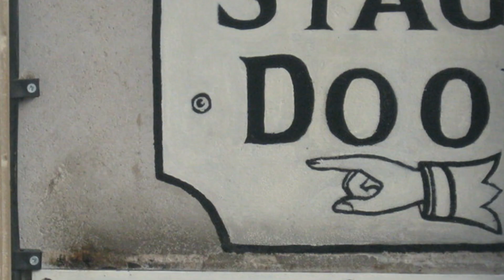Actor reacciona a Pavarotti, Lucio Dalla y Lara Fabian // "Caruso"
Más información
Canción
Caruso
Artista
Luciano Pavarotti, Lucio Dalla, Orchestra da Camera Arcangelo Corelli, Aldo Sisilli
Compositores
Lucio Dalla
UMG (en nombre de Decca Music Group Ltd.); LatinAutor - UMPG, União Brasileira de Compositores, UNIAO BRASILEIRA DE EDITORAS DE MUSICA - UBEM, UMPG Publishing, SODRAC, LatinAutorPerf, Sony ATV Publishing, ASCAP, CMRRA, LatinAutor, LatinAutor - SonyATV, Warner Chappell y 11 sociedades de derechos musicales

Más información
Canción
Caruso
Artista
Lara Fabian
Álbum
Love By Grace
Compositores
Lucio Dalla
SME (en nombre de Epic); Public Domain Compositions, ASCAP, Sony ATV Publishing, União Brasileira de Compositores, CMRRA, UNIAO BRASILEIRA DE EDITORAS DE MUSICA - UBEM, SODRAC, LatinAutor, LatinAutor - UMPG, LatinAutorPerf, LatinAutor - SonyATV y 10 sociedades de derechos musicales

* USO JUSTO * Sin intención de infracción de derechos de autor.

DERECHOS DE AUTOR: USO JUSTO, Título 17, Código de los EE. UU. (Secciones 107-118 de la ley de derechos de autor): Todos los medios en este video se utilizan para fines de revisión y comentario en términos de uso justo. Todas las imágenes, música e imágenes utilizadas pertenecen a sus respectivas compañías.